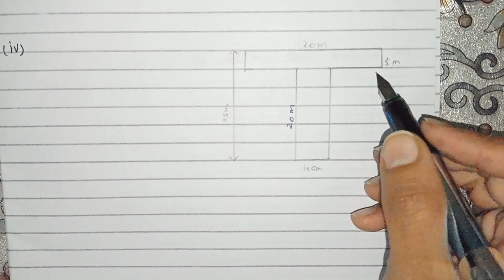Class 7th, Ch no 3, Ex no 3.5 (Complete ), Measurements ( Distance, Speed & Time ), SNC, PTB.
Class 7th, Ch no 3, Ex no 3.5 (Complete ), Measurement  (Distance, Speed & Time), SNC, PTB.

"Welcome to our 7th-grade Math Exercise Class on YouTube! In this series, we'll dive into various topics and concepts of mathematics designed specifically for students in the 7th grade. Whether you're struggling with fractions, decimals, algebra, geometry, or any other mathematical concept, I am here to help you strengthen your skills and build a solid foundation in math.
Let's embrace the world of numbers, calculations, and logic together!"

Topic covered :
Class 7th maths new book chapter 3, ex 3.5
Class 7th maths new book exercise 3.5
7th class maths unit 1 Exercise no 3.5
7th class math book chapter 3 ex no 3.5